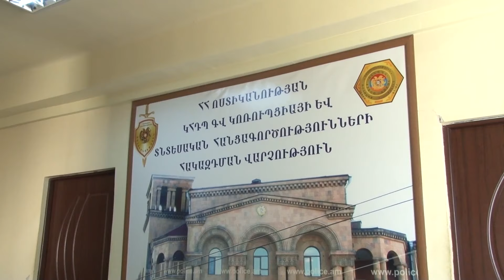Ոստիկանները բացահայտել են Գյումրիի թիվ 19 դպրոցի նախկին տնօրենի ապօրինությունները